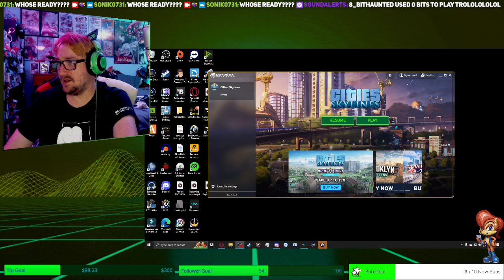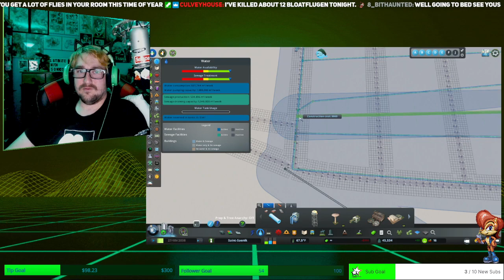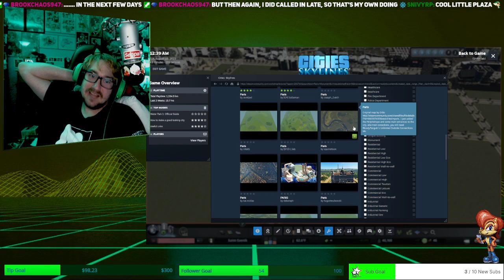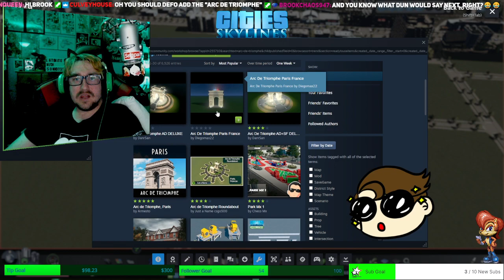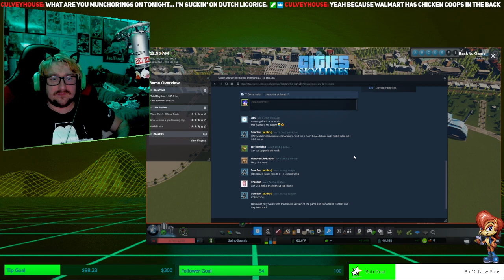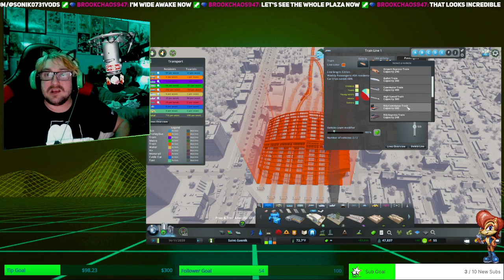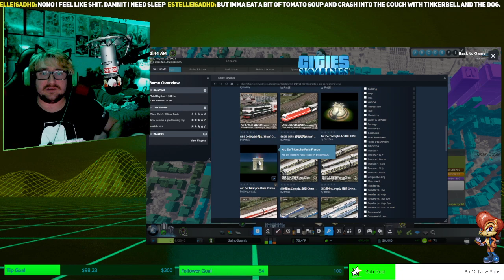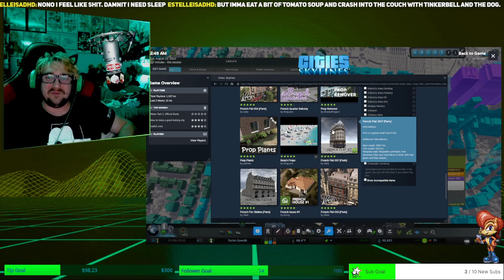Cities Skylines: Euro Map, expanding in the modern side of things